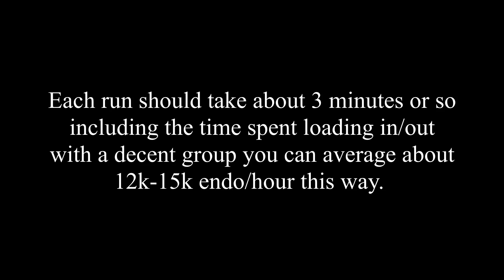Warframe guides: Vodyanoi endo farm